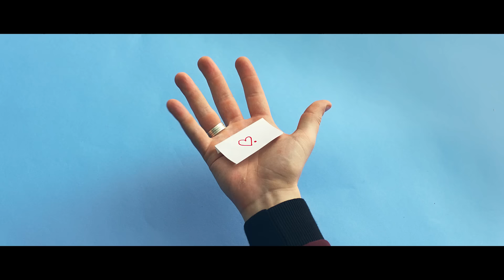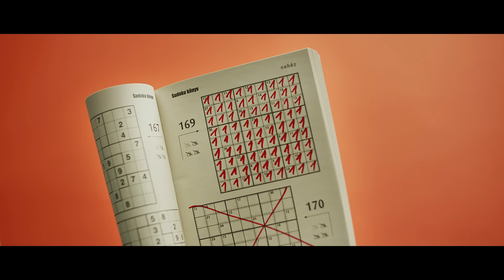Carson Coma - Én Még Sohasem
Carson Coma: Bóna Zsombor, Fekete Giorgio, Gaál Péter, Héra Barnabás, Jónás Attila, Kun Bálint

Dalszöveg:

Én még sohasem értettem félre barátságot,
Én még sohasem vontam belőle tanulságot,
Én még sohasem tudtam kezelni a távolságot,

Nem, nem, én ugyan nem!

Én még sohasem untam meg társaságot,
Én még sohasem kozmetikáztam igazságot,
Én még sohasem - sose mondtam, hogy na látod,

Ugyan már.

Sose mondtam, hogy ne beszéljünk,
Soha nem is írtam rád.

Én még sohasem találtam magamat magam alatt,
Soha bánat nem ért, soha senki miatt nem olvasgattam a váróteremben a horoszkópomat.

Sose gondoltam arra, hogy többet nem gondolok rád.

Én még sohasem becsültem túl az ifjúságot,
Én még sohasem húztam fel köré barikádot,
Én még sohasem rejtettem e mögé a valóságot,

Én még sohasem hazudtam csúnya igazságot,
Én még sohasem öntöztem meg művirágot,
Én még sohasem - sose követtem el butaságot,

Ugyan már.

Én még sohasem vontam fel köré barikádot,
Én még sohasem rejtettem emögé a lustaságot,

Én még sohasem mondtam igaz hazugságot,

Ugyan már.

Hangfelvétel: Zwickl Ábel
Mix, master: Altsach Balázs

Rendezte: Miki357
Gyártócég: METRONOMY

Operatőr Garas Dániel
Gyártásvezető: Meister Nikolett
Rendezőasszisztens: Apjok Gergely
Látványtervező: Takács Eszter
Berendezés: Kiss Dorka - SETLab
On set berendezés: Kiss Dezső
Beauty: Varga Aliz
Jelmez: Kuslits Máté
Fővilágosító/Grip: Berta Attila, Lőrik Árpád
Focus Puller: Benkő Dániel
Segédoperatőr: Négyesy Attila
DIT: Lipich Tamás
Vágó: Szabó Tamás
Koreográfus: Mazzag Izabella
Fényelés: Bagi Anna Bori
Werk: Komróczki Diána
Producer: Veres Balázs
Koproducer: Török István - Special Grip Hungary Kft.
Menedzser: Boross Zoltán
TM: Géczy Boldizsár
Stúdió: Martin Bella

Külön köszönet: Picturepool Studios, VisionTeam

Koncertszervezés:
Sipos Dávid

Sajtó:
Bánki Judit

2020.